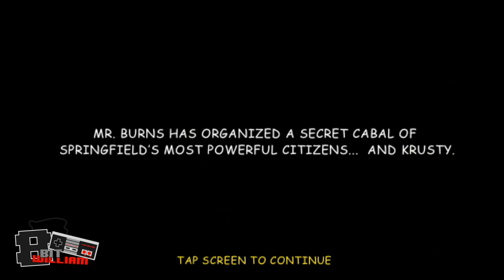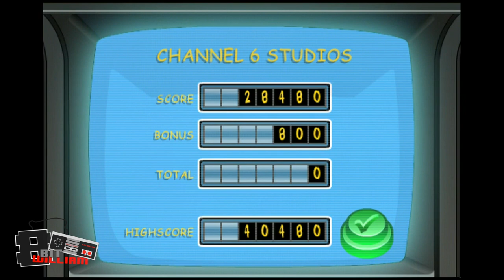The Simpsons Arcade - iPhone Gameplay Full Play-through